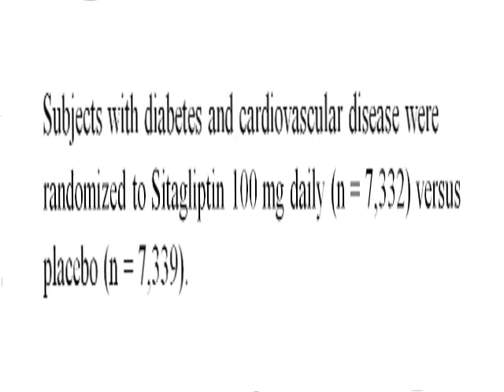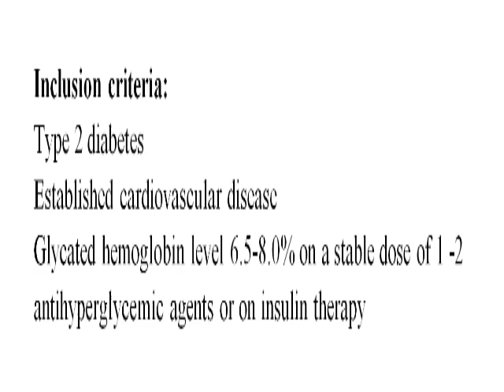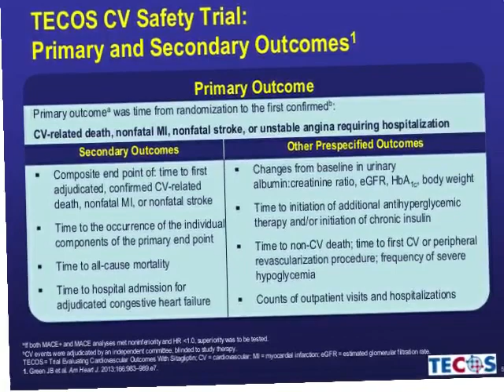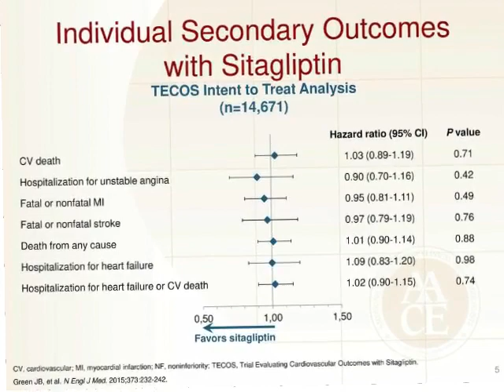TECOS - Trial Evaluating Cardiovascular Outcomes With Sitagliptin - English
Description:
The goal of the trial was to evaluate the dipeptidyl peptidase 4 - DPP4 inhibitor Sitagliptin compared with placebo among subjects with diabetes and cardiovascular disease. Newer antihyperglycemic agents must be able to demonstrate ability to improve glycemic control without increasing adverse cardiovascular events.

Contribution to the Literature: The TECOS trial showed that Sitagliptin improves glycemic control without increasing adverse cardiovascular events.

Study Design:
Randomized
Parallel
Placebo-controlled
Double-blind

Date Presented: 08/31/2015
Date Published: 06/08/2015
Original Posted Date: 08/31/2015

Subjects with diabetes and cardiovascular disease were randomized to Sitagliptin 100 mg daily n=7,332 versus placebo n=7,339.

Inclusion criteria:
Type 2 diabetes
Established cardiovascular disease
Glycated hemoglobin level 6.5-8.0% on a stable dose of 1 -2 antihyperglycemic agents or on insulin therapy.

Exclusion criteria:
Use of a DPP4 inhibitor, glucagon-like peptide 1 - GLP1 receptor agonist, or thiazolidinedione within the last 3 months.
History of two or more episodes of severe hypoglycemia
Renal insufficiency - estimated glomerular filtration rate less than 30 ml/min/1.73 M2.

Total number of enrollees: 14,735
Duration of follow-up: 3 years
Mean patient age: 65 years
Percentage female: 29%
Percentage diabetics: 100%

Principal Findings:

The primary outcome: Cardiovascular death, myocardial infarction, stroke, or hospitalization for unstable angina, occurred in 11.4% of the Sitagliptin group versus 11.6% of the placebo group - p for noninferiority less than  0.001.

Secondary outcomes: Glycated hemoglobin level: -0.29 percentage points for Sitagliptin vs. placebo.
Number of additional antihyperglycemic agents: 1,591 for Sitagliptin vs. 2,046 for placebo - p less than 0.001.
Number started on long-term insulin therapy: 542 for Sitagliptin vs. 744 for placebo - p less than 0.001
Hospitalization for heart failure: 3.1 % for Sitagliptin vs. 3.1 % for placebo - p =0.98
Hospitalization for heart failure  - among those with history of heart failure at baseline: 7.4% for Sitagliptin vs. 7.0% placebo - p = 0.86

Interpretation:
Among diabetic subjects with documented cardiovascular disease, Sitagliptin was noninferior to placebo on the outcome of adverse cardiovascular events. Of note, there was no signal for an increase in heart failure hospitalizations, which some other antihyperglycemic agents have been associated with - i.e., Saxagliptin. There was also no increase in heart failure hospitalizations among those with a history of heart failure at baseline. Sitagliptin was also associated with improved glycemic control, which was characterized by a reduction in glycated hemoglobin levels and a need for fewer additional antihyperglycemic agents or long-term insulin therapy.

References:
Green JB, Bethel A, Armstrong, PW, et al., on behalf of the TECOS Study Group. Effect of sitagliptin on cardiovascular outcomes in type 2 diabetes. N Engl J Med 2015;Jun 8:Epub ahead of print